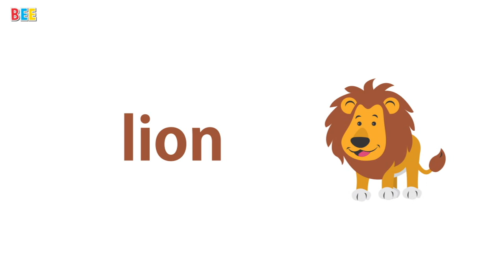Animal Names in Hindi with Pictures and Voice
In this video we talk about Animal Names
Cat means billi ewe milk pina bht pasand hai
Camel - ise Registan ka jahaz khte h
Cheetah - yeha jangal me rehta h
Cow - yeha milk deti hu
Donkey-yeh samaan le jane k kaam ata h

Elephant
Hourse
Lion

Monkey
Pig
Parrot
Rabbit
Rhino

Zebra

Backstreets Academy Ph- 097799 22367
SCO 541, Top Floor, Himalaya Marg Sector 70 Mohali, Chandigarh
(Sahibzada Ajit Singh Nagar) Punjab 160022